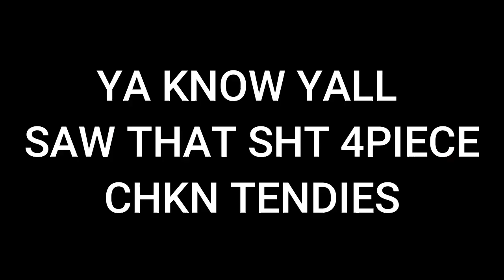I've been playing MW2 and Just Know....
𝐏𝐒𝐀 🚨: 𝐒𝐌𝐃